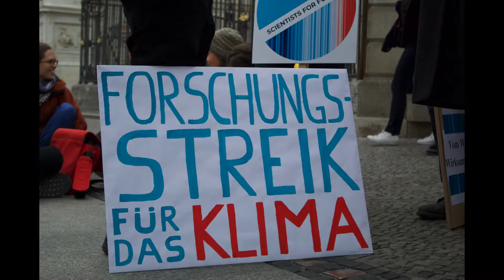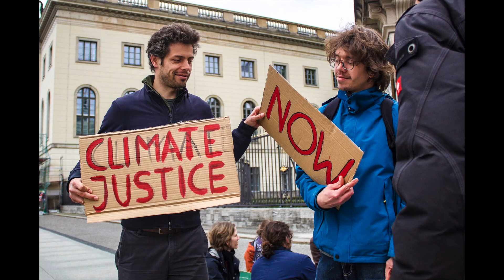Friedemann Dau - Climate Change Activist is Eco-friendly Native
Friedemann Dau believes Berlin is more than just a home. Dau, who was born and raised here, is a climate change activist, wanting to protect the world for the next generation, he said. Growing up in Berlin made Dau aware of the significance of cherishing one’s home. Berlin holds a history of hard times and sorrow, he explained. So much has changed since the wall came down. - by Dana Cassidy